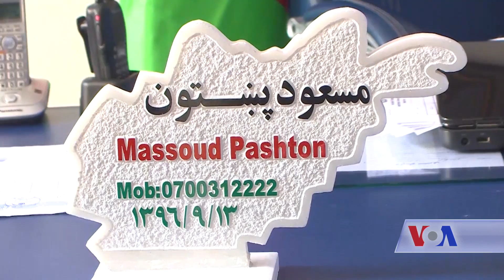Kandahar Demining - VOA Ashna